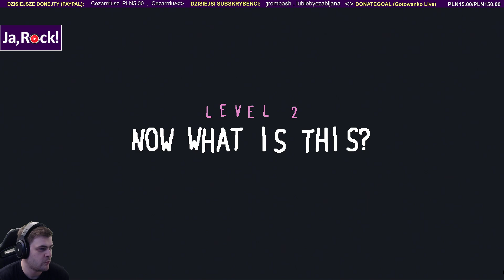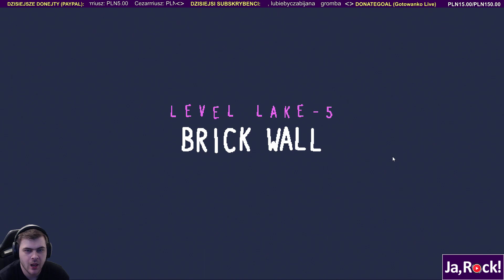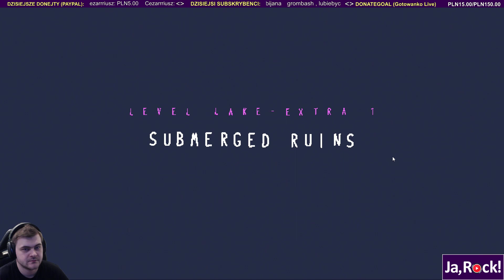Gra w której sami ustalamy zasady - BABA IS YOU #1 / 23.03.2019 (#1)